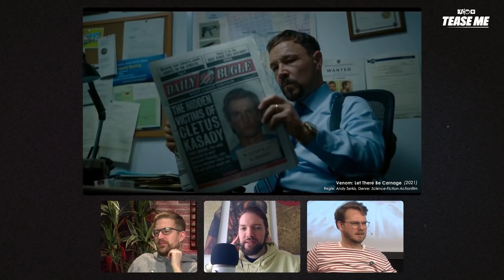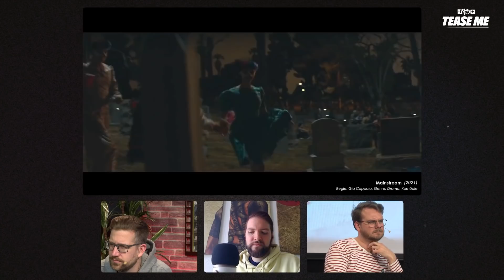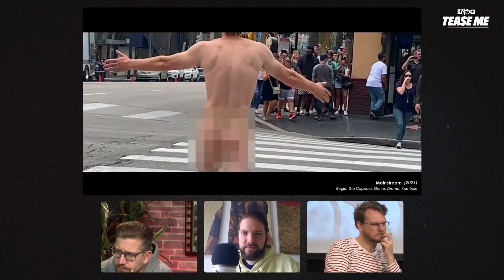Venom 2, Forever Purge und der Hype von The Green Knight | Tease Me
VENOM 2 mit Tom Hardy setzt den Überraschungserfolg von VENOM fort. Eddy, Schröck und André Hecker reagieren aber nicht nur auf diesen Trailer, sondern auch auf die neuen Szenen zu THE GREEN KNIGHT, der von vielen gehypt wird. Darüber hinaus besprechen die drei Trailer von STILLWATER mit Matt Damon, vom abgefahrenen Animationsfilm THE SPINE OF NIGHT und THE FOREVER PURGE, der die PURGE-Horrorreihe weiterführt. Zu guter Letzt geht es noch um den Doku-Film von Edgar Wright namens THE SPARKS BROTHERS und um MAINSTREAM, in dem Andrew Garfield, Maya Hawke, Nat Wolff und Jason Schwartzman mitspielen.

00:00 Start
00:29 Venom 2
04:15 The Green Knight
07:22 Stillwater
11:11 The Spine of Night
12:45 Forever Purge
15:40 The Sparks Brothers
19:45 Mainstream